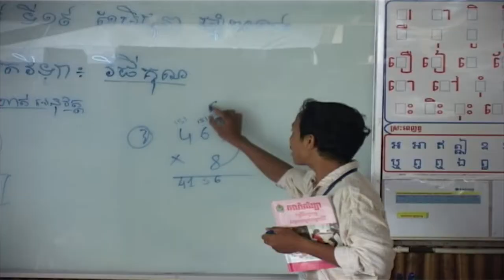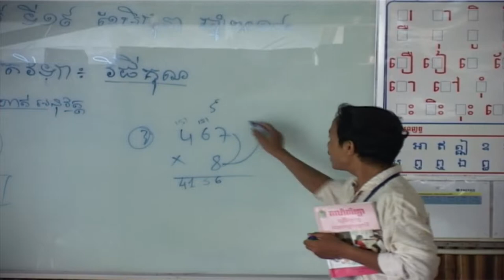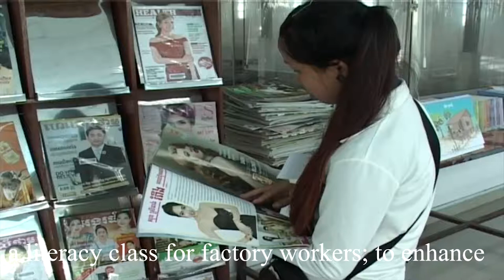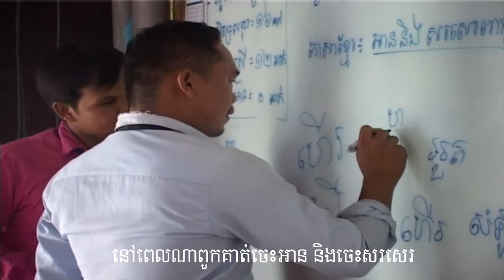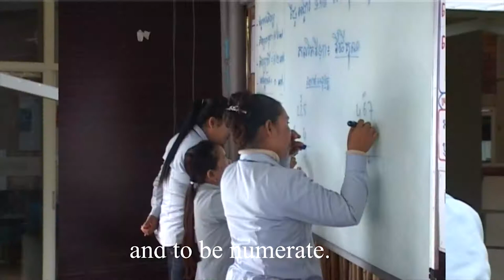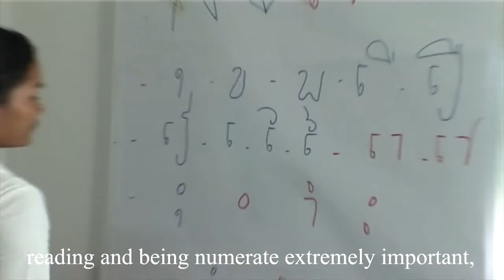Literacy Towards Life Long Learning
Literacy Project for Factory Workers